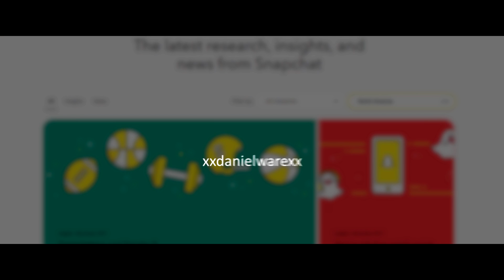Pay me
Edits - $2 per clip
Motion Design $10  per design
Channel Trailers $20  per design

xxdanielwarexx

xxdanielwarexx